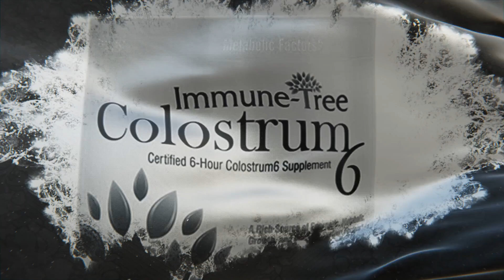Effects of Bovine Colostrum on Weight Loss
Bovine colostrum, the first form of milk produced by cows immediately following the birth of a calf, is rich in antibodies, growth factors, and nutrients.
The concept of using bovine colostrum for weight loss is intriguing, considering its unique composition which may influence various physiological processes related to weight management.
A variety of studies have been conducted over the years, assessing the benefits of bovine colostrum on body composition, athletic performance, and metabolic functions.
As a weight-loss supplement, colostrum can help to increase lean body mass, therefore increasing basal metabolic rate.
Colostrum supplementation Increases energy expenditure, which increases weight loss.